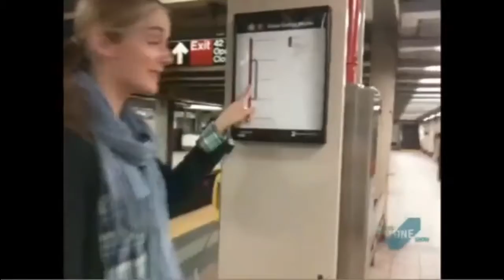shot on iphone meme compilation #2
Song      -    This Girl (Kungs Vs. Cookin' On 3 Burners)
Artist      -   Kungs, Cookin' On 3 Burners
Writers   -    Ivan Khatchoyan, Jake Mason, Lance Ferguson

Produced by La Main Productions
Directed by Matt Larson
Actors: Irina Martynenko & Louïs Rault Watanabe
Dop : Diana Vidrascu
Gaffer : Nicholas Kent

shot on iphone meme bb gun
shot on iphone meme bass boosted
shot on iphone meme by linda h
shot on iphone meme background music
shot on iphone meme bgm download
shot on iphone meme car
shot on iphone meme clean
shot on iphone meme cliff
shot on iphone meme call an ambulance but not for me
shot on iphone meme portrait
shot on iphone meme piano